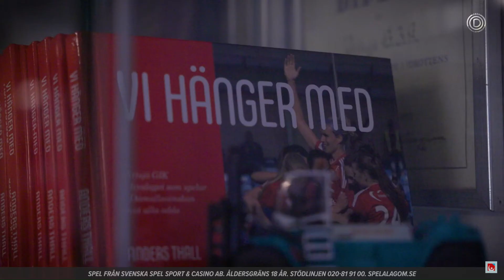Vittsjö GIK, Skottet brinner av! EPA versionen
Låten har givetvis reggae toner och lyfter fram föreningens kärnvärden själ, hjärta och tradition.
Tempot och texten tror vi kommer tilltala många och hjälpa vårt härliga lag att nå nya mål!
Att lyckas behålla den familjära stämning, samtidigt som Vittsjö GIK sedan många år är ett av Sveriges absolut bästa lag, är helt unikt!
Kärleken och glädjen till sporten är nycklarna till framgångarna och något att vara riktigt stolta över!